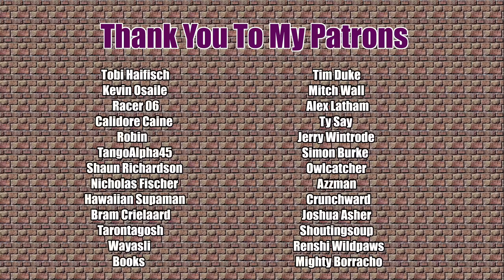The Long Drive | Season 3 Episode 44 | Now With Mods | 2437.9 kms to 2587.9 kms